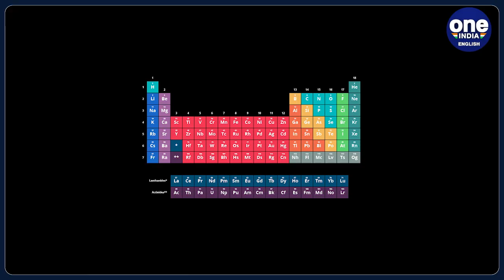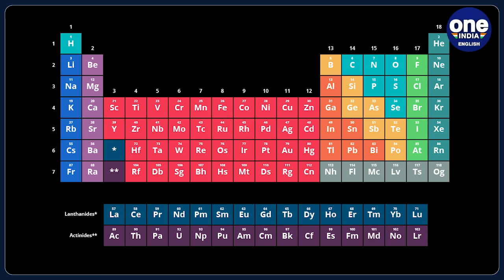'White Gold'/ Lithium: Will its recent discovery solve India's problems? | Explainer | Oneindia News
In a very significant discovery, for the first time, major deposits of Lithium have been found in India.  According to the Geological Survey of India , about 5.9 million tonnes of lithium reserves have been found in Jammu and Kashmir.  Prior to this, a small reserve of Lithium was said to have been discovered in Karnataka in 2021. This recent discovery...and its subsequent exploration has the potential to solve many of India’s current problems. Today we take a look at what Lithium is…what this discovery means for India…and what benefits this discovery might yield in the near future.